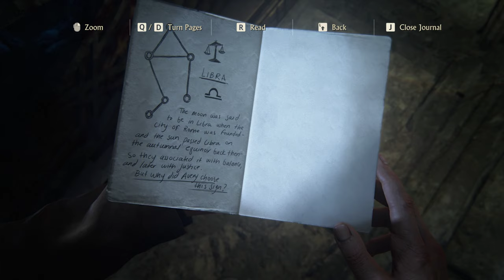Uncharted 4: A Thief's End Walkthrough Chapter 08 The Grave Of Henry Avery